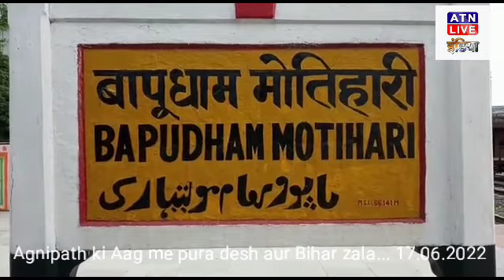बिहार में 'अग्निपथ' का विरोध: बिहार के कई जिलों मे भाजपा दफ्तर जलाया, कई ट्रेनें फूंकीं गई...